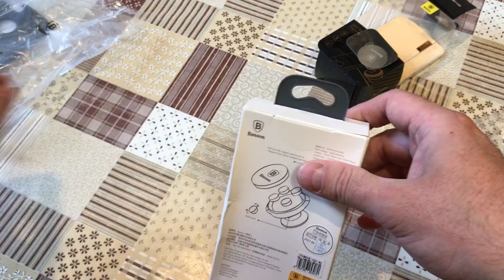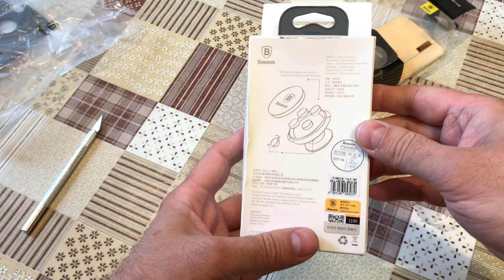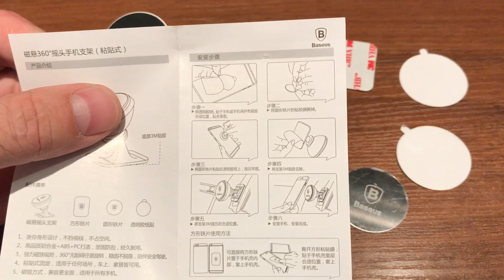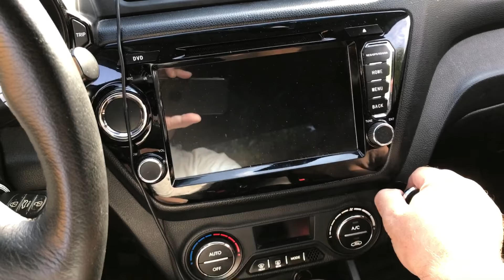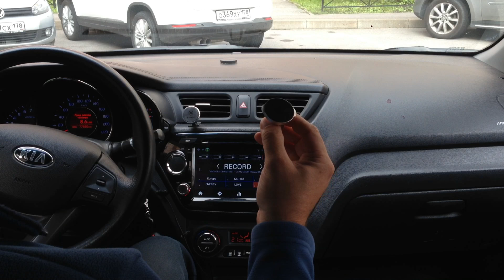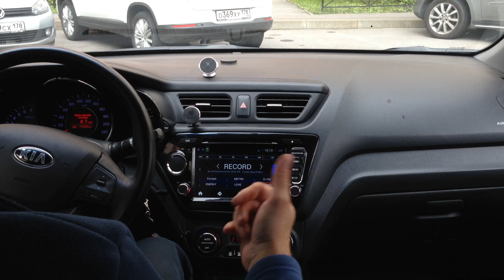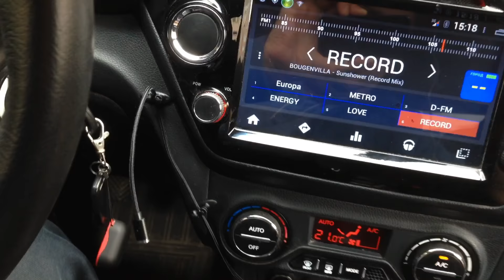BASEUS. Магнитный держатель в авто. Обзор. Тесты